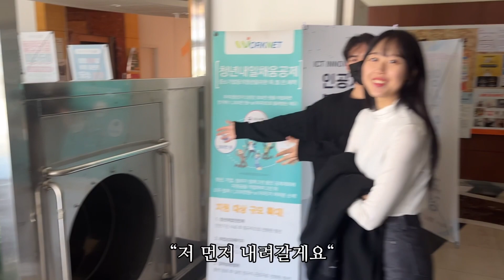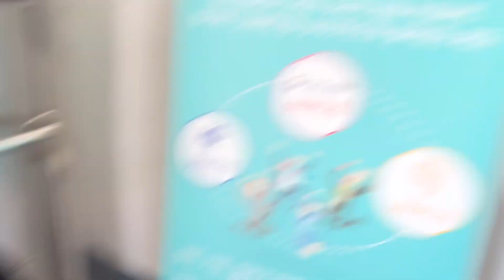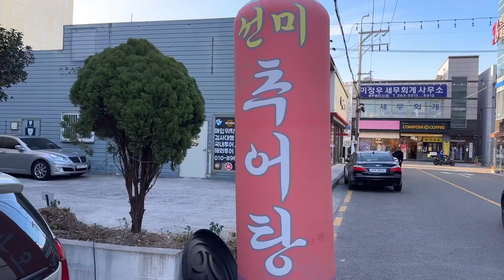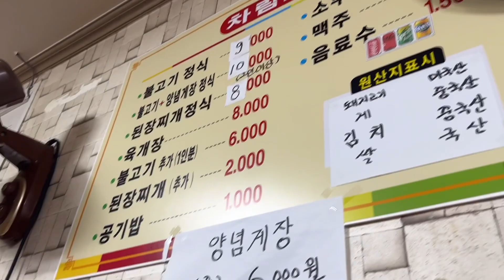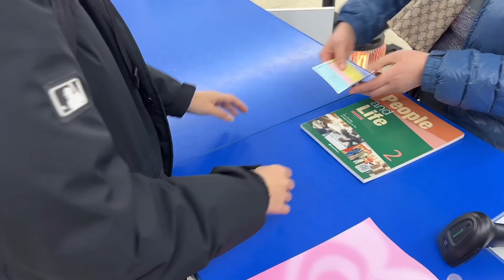영산극장_선배들이 알려주는 대학생활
기획, 촬영, 편집_미용예술학과 전지현